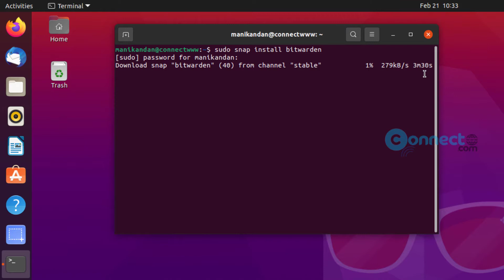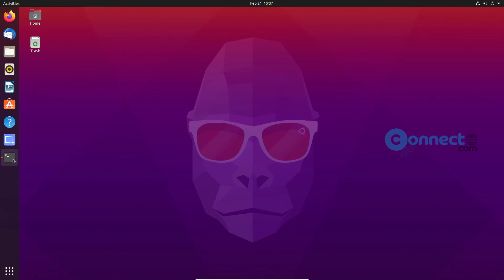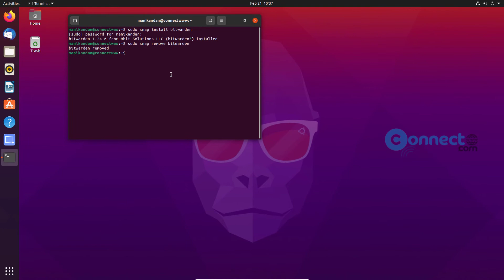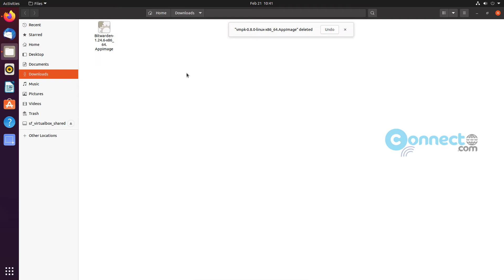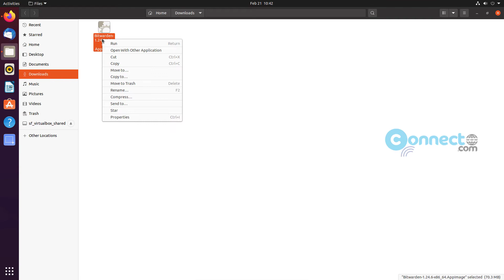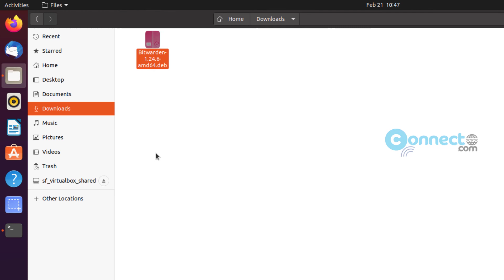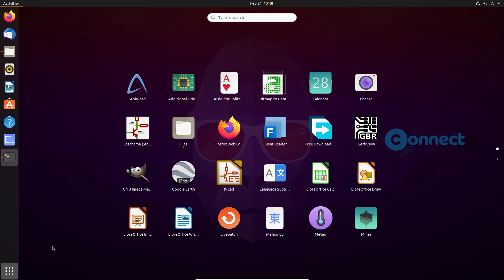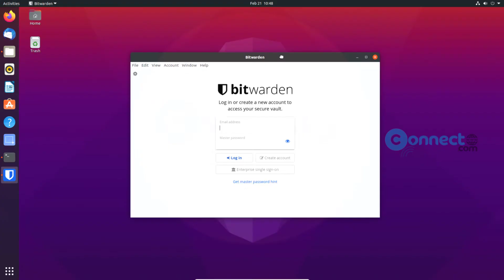How to install Bitwarden on Ubuntu Linux | Free Password Manager | Lastpass Alternative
Free Open Source Password Manager for Linux, Windows, MacOS, iOS, Android and Web.